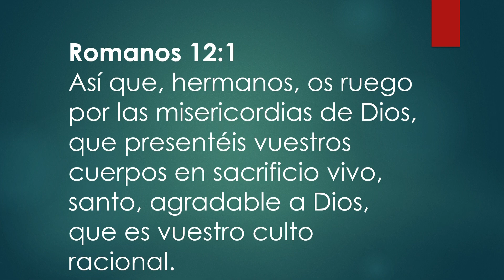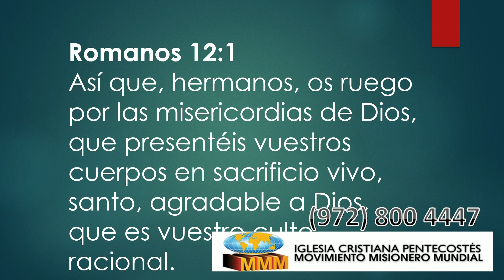El Poder de Dios y su Gracia